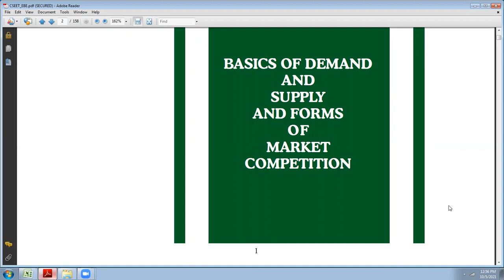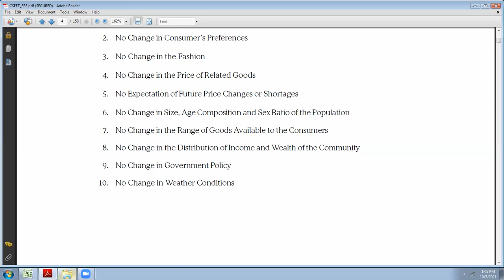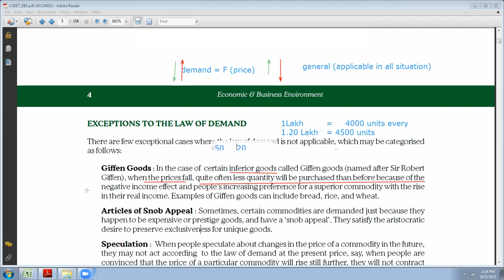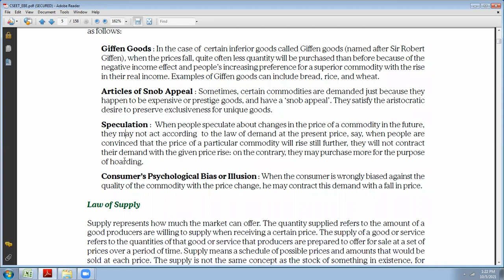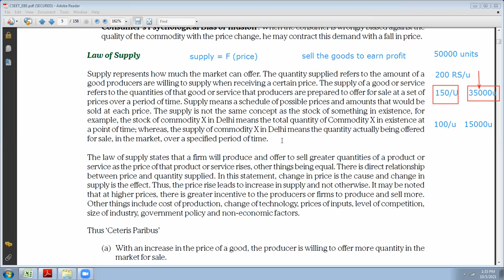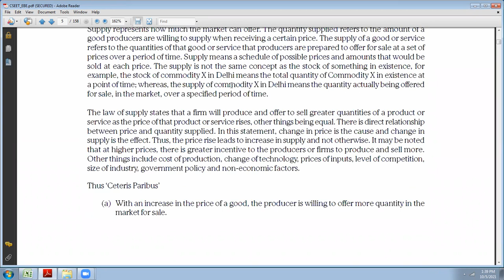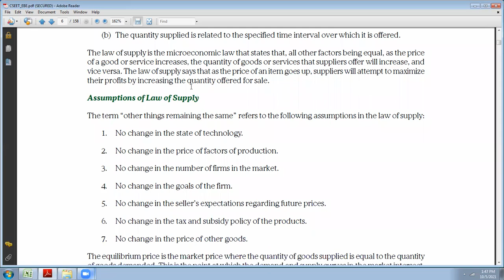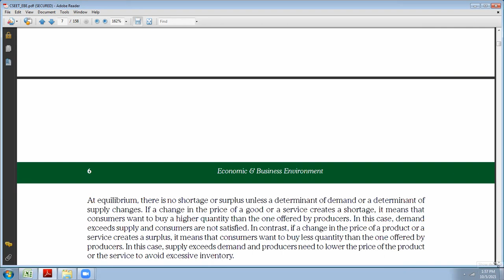CSEET l ECONOMIC AND BUSINESS ENVIRONMENT l LECTURE 2 l CA KALPAK BANGAD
ICan Academy for CS For enquiry related to Video Lectures, please get in touch with us at - ICan Academy for CS, Pune (Mobile): 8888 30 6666; 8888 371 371; 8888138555 (Email): (Website): w Link to purchase Video Lectures Lectures available for CSEET, CS Foundation, CS Executive & CS Professional. We are the Highest Result Producing Academy throughout India, with Students having the best placement track record. Consistent Rank Producers: December 2019, Pulak Bansal, AIR 3 with all India Highest in Company Law 85/100, Juhi Adwani- AIR 18, Lavanya Kumar AIR 25, Kinjal Patel AIR 5 in previous Exams Our Books as Well as Lectures are appreciated by Students! Books can be purchased at dushyantjain.com for CS EET, CS Executive and CS Professional! In CS Professional Also We produce the highest Result! For CSEET, CS Executive and CS Professional FREE GUIDENCE: Contact on Personal Numbers of Dushyant Sir : 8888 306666, Sopan Sir 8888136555!! Whatsapp Numbers of Dushyant Sir and Sopan Sir are same as above plz get in touch for your queries. Mobile App for Android Users for FREE MCQs Completed CS in the Year 2008. He Founded I Can Academy, Pune along with CA CMA Sopan Gaikar, which is India’s Largest Academy for CS Course. Has worked Some of India’s Biggest Companies like Reliance Industries Limited, National Securities Depository Limited and Prakash Industries Limited. Has 11 years of Teaching Experience and has taught over 12000 Students Pursuing Professional Courses. From Rank 1 to Rank 25, his students have got all the Ranks in CS Course. More than 500 Students have become Company Secretary under his guidance. He is also a Motivational Speaker, a Cyclist and Marathoner.